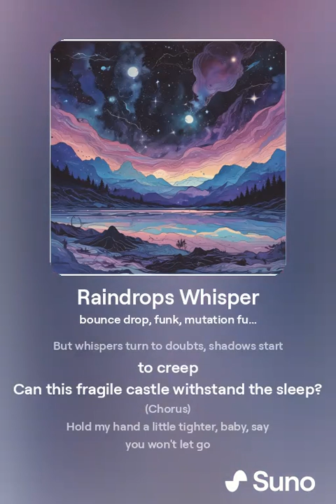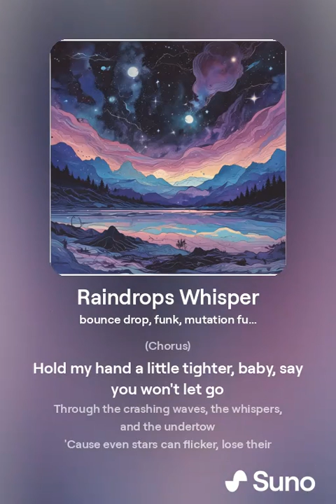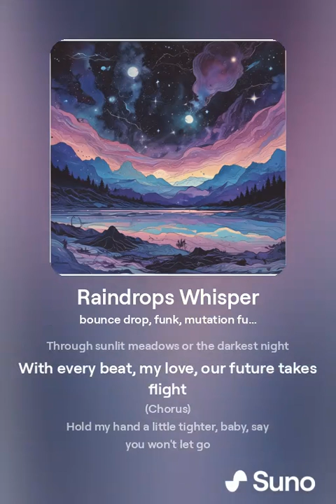RAIN DROPS WHISPER (Official Music Video) | Soothing Melodies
Welcome to Art King TV! Dive into a world of mesmerizing music and heartfelt tributes dedicated to the legendary Israel Kamakawiwo'ole.
Raindrops Whisper" with a more engaging tone and emojis, using a beautiful female model and big fonts:

_Title:_ 💧✨ RAIN DROPS WHISPER (Official Music Video) | Soothing Melodies 🌂

_Description:_ 🎶 Let the gentle raindrops calm your mind and soothe your soul! 💆‍♀️ This enchanting music video features the beautiful [Model's Name] and will transport you to a serene world of tranquility. 🌻 Watch now and let the music whisper sweet dreams in your ear!

_Hashtags:_

_Tags:_ Raindrops Whisper, Official Music Video, Music Video, Soothing Melodies, New Music, Music Lovers, Relaxing Music, Calming Vibes, Music to My Ears

Let the music whisper sweet dreams in your ear! 😴"
Explore a rich tapestry of musical genres, including relaxing tunes, soul-stirring sad songs, vibrant English hits, and electrifying party anthems. Our channel also offers insightful documentaries on legendary musicians, celebrating their contributions to the world of music.
Art King TV
Music Videos
Israel Kamakawiwo'ole Tributes
Relaxing Music
Sad Music
English Music
Party Music
Legendary Musicians
Music Documentaries
United States Audience
Heartfelt Music
Soul-stirring Songs
Mesmerizing Tunes
Music Channel
Music Community
Somewhere Over The Rainbow
Kaulana Kawaihae
tributes
Israel Kamakawiwoʻole
music
english songs
Israel Kamakawiwo'ole
Justin Bieber
Ariana Grande
Taylor Swift
Katy Perry
Eminem
Billie Eillish
Selena Gomez
Drake
Beyonce
Rihanna
english music
music video
Hawwain Music
Hawwain culture

Don't miss out on our latest releases and musical journeys! Let the music play on!

SNAKE VIDEO
This vlogger makes great videos! Come watch!